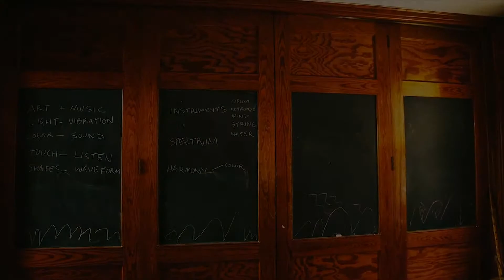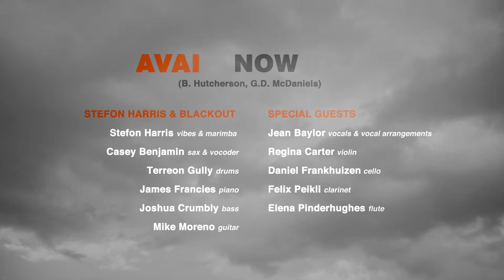2018 19 season film